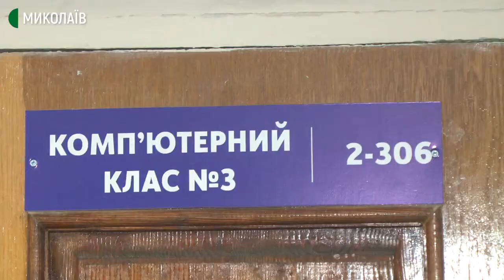Миколаївський університет готуватиме кіберспортсменів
У Чорноморському національному університеті імені Петра Могили відкривають нову спеціалізацію — "Кіберспорт". Навчання планують запустити в 2021 році.

Авторка ‒ Вікторія Чернявська, оператор ‒ Сергій Куропятник